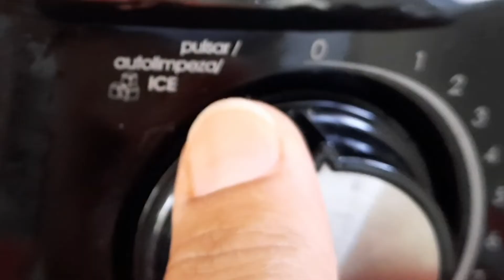SUCO DE PITANGA feito no liquidificador DELICIOSO 😋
Olá pessoal, tudo bem? trago mais uma receita de SUCO DE PITANGA MUITO DELICIOSO Espero que gostem!
TCHAU 🤗😍😘

Ingredientes:
1 xícara ( 250ml ) de pitangas maduras e levemente congeladas
1 litro de água bem gelada